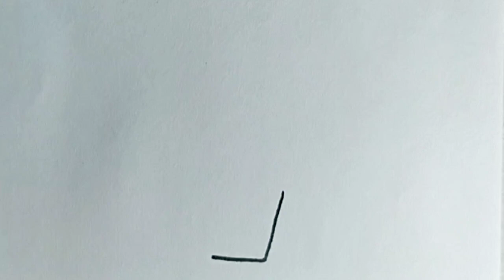Как нарисовать мароженое в стаканчике